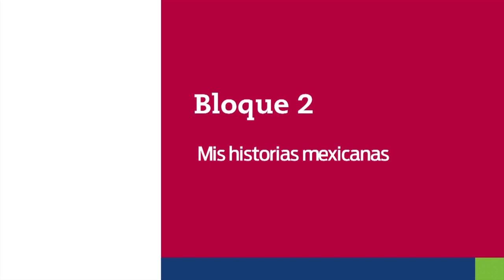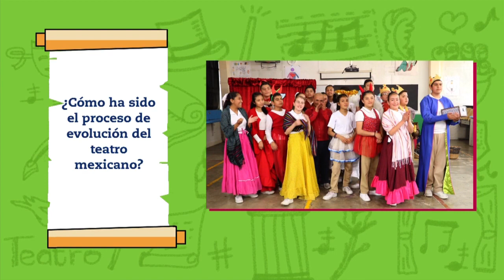10. Mis historias mexicanas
Nivel: Telesecundaria
Grado: Primero
Asignatura: Artes. Teatro
Bloque: 2
Eje. Apreciación estética y creatividad